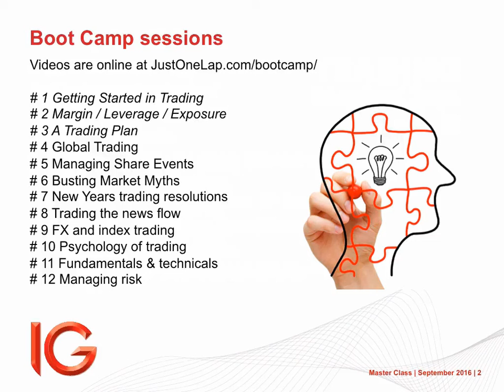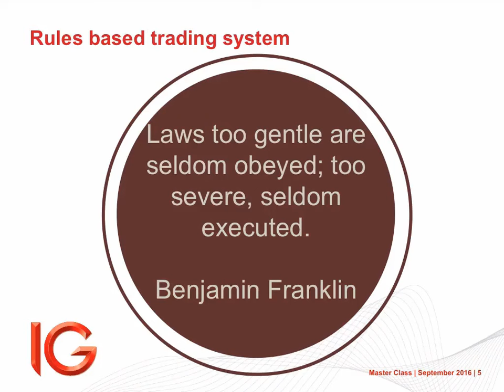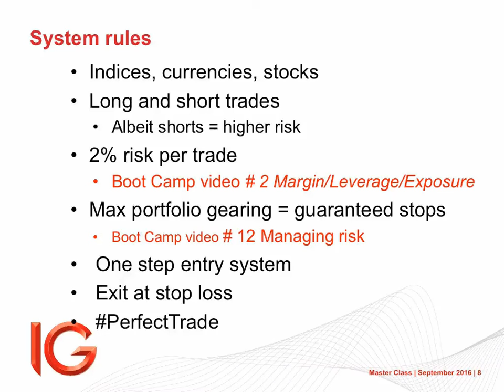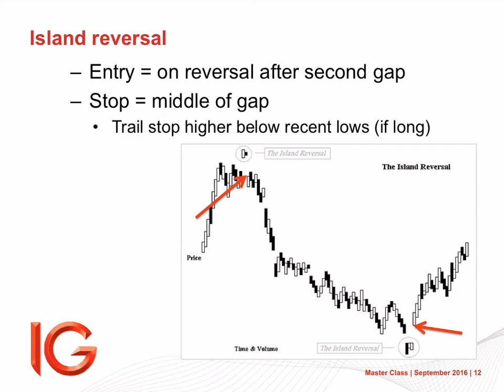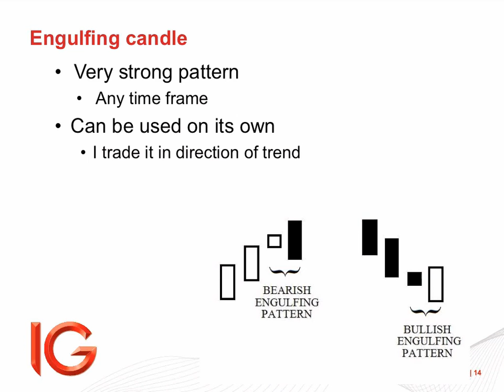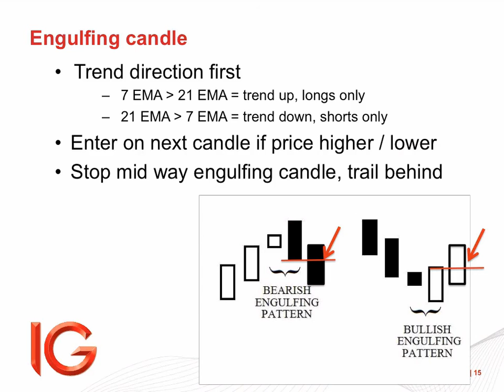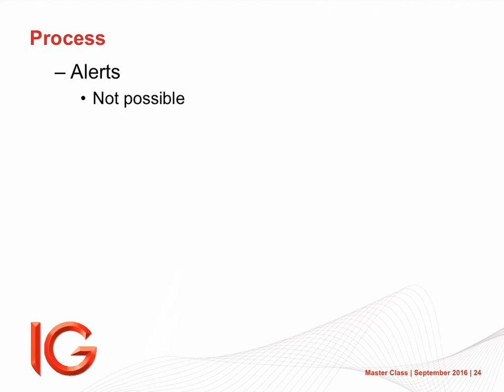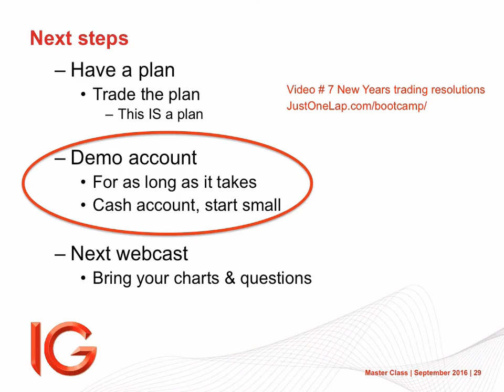Trading reversal patterns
Different reversal patterns for traders (including entries, profit targets and stop loss)

Kangaroo tail
Island reversal
Engulfing candles

Catching reversals are one of the harder aspects of trading but if done right they can be very rewarding. This presentation looks at three different but very successful reversal patterns that traders can use for catching reversal.

The patterns can be used in any time frame and with any asset (stocks, indices or currencies).